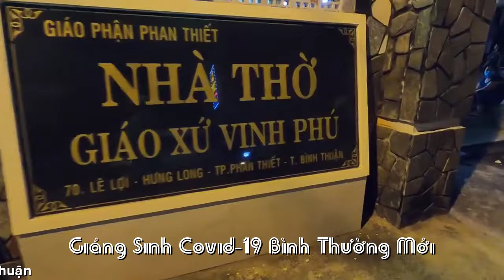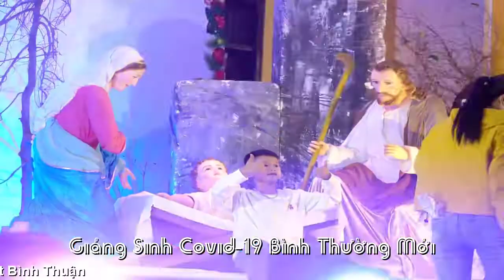[FULL HD] 2022 PHAN THIẾT BUỒN TRONG NGÀY LỄ GIÁNG SINH STYLE BÌNH THƯỜNG MỚI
PHAN THIẾT MÙA ĐÔNG
HÌNH ẢNH ĐÊM GIÁNG SINH
 STYLE BÌNH THƯỜNG MỚI
PROMOVIES VIDEOKAR NS QUANG DAU